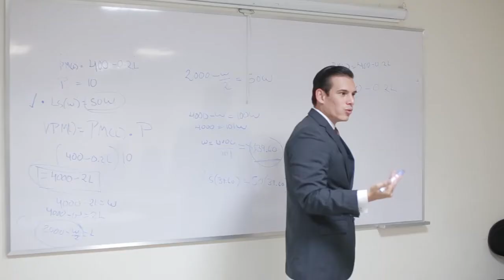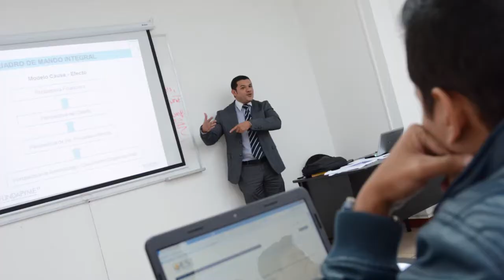ESI El Salvador - 10 años formando ejecutivos visionarios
Durante 10 años nos hemos establecido como una escuela de negocios práctica. Conectando las necesidades de negocios con la enseñanza especializada, logramos incorporar nuevos modelos de aprendizaje.

¡Hoy agradecemos la confianza depositada en nosotros como su casa de estudios superiores!